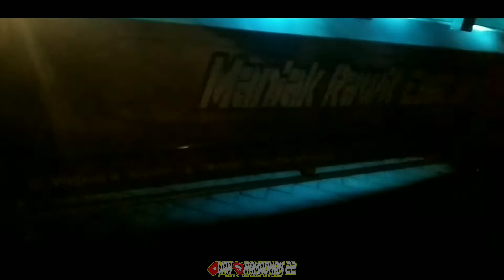Dj Tresno Ra Bakal Ilang versi Truk Oleng || Truk INSPIRATOR || Ripus Sam Afan